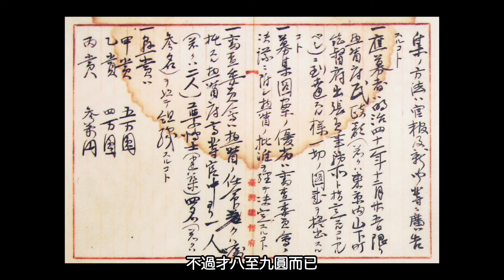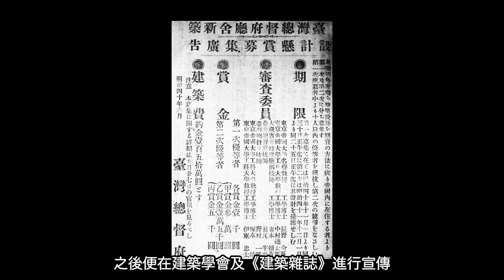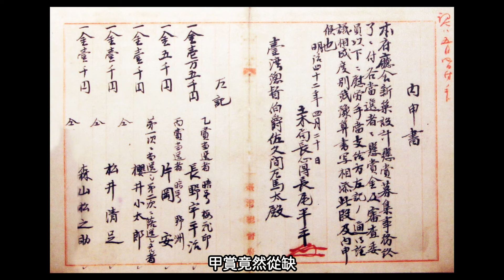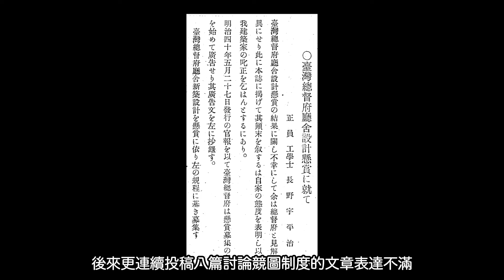為了致敬日本🇯🇵？總統府為何蓋成「日字形」？｜臺北｜總督府｜賴清德｜蔡英文｜蕭美琴｜總統就職｜520｜古蹟｜文化資產｜@presidentialoffice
歡迎來到凌宗魁聊建築。用Google地圖搜尋總統府時，會看到這個知名地標被標示為「歷史悠久的宏偉巴洛克風格建築」，我們時常可以聽到許多有關這棟建築的都市傳說，有哪些是確有其事，又有哪些是以訛傳訛呢？今天來和大家聊聊這座臺灣人最熟悉的日治建築。

00:00  開場
00:25  日本史上首次競圖
04:45  熱鬧紛呈的商業表情
06:27  回不去的原始內裝
08:24  邁向未來的文化願景

【友台推薦】
蔡桑：@tsaisan